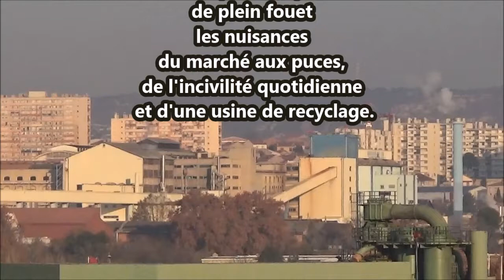CANET CENTRE Février 2017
Vie du Quartier du Canet centre et action du CIQ